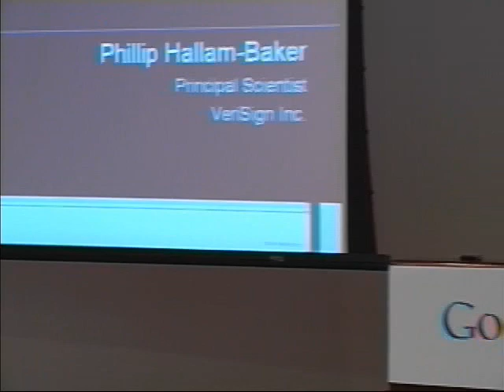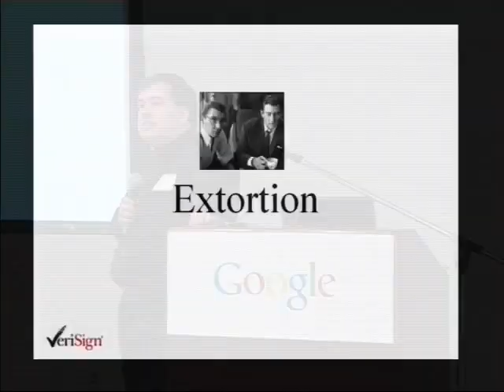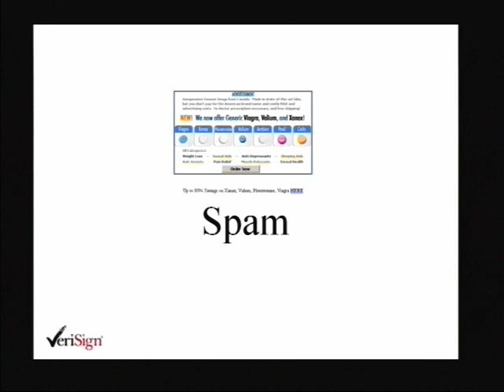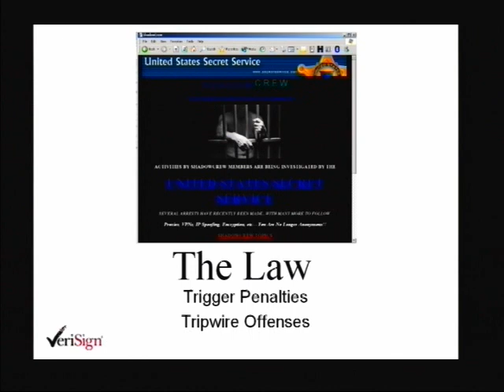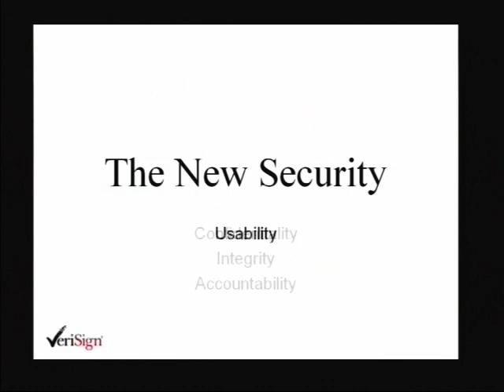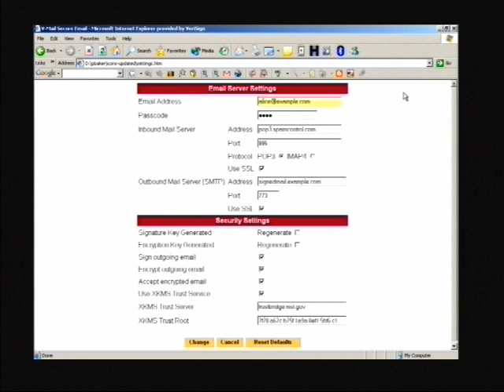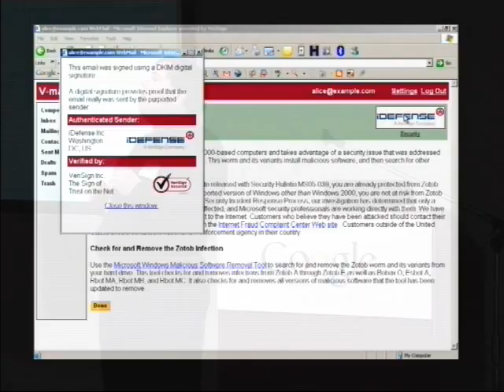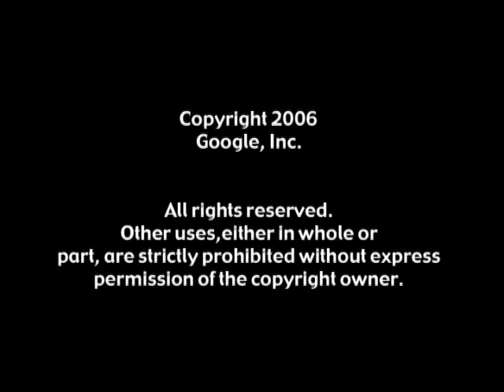Crime: The Real Internet Security Problem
Google TechTalks

Phillip Hallam-Baker

Dr Hallam-Baker is a leading designer or Internet security protocols and has made substantial contributions to the HTTP Digest Authentication mechanism, XKMS, SAML and WS-Security. He is currently working on the DKIM email signing protocol, federated identity systems and completing his first book, The dotCrime Manifesto which sets out a comprehensive strategy for defeating Internet crime.

Dr Hallam-Baker has a degree in Electronic Engineering from Southampton University and a doctorate in Computer Science from the Nuclear Physics Laboratory at Oxford University.

ABSTRACT
Internet Crime is a serious and growing problem. Phishing, Advance Fee and Consumer fraud continue to grow at alarming rates. Internet crime is a business that makes huge profits for some. But despite the fact that security has regularly polled as almost every type of Internet user's top priority over the past ten years, almost none of the security mechanisms developed in response are effectively controlling Internet crime.

Google engEDU